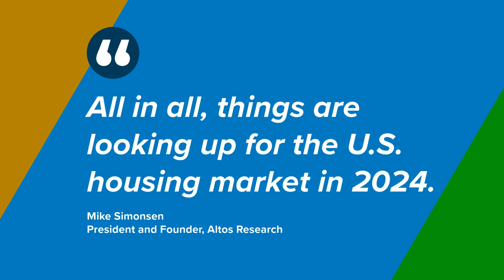What Experts say About Housing Market 2024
📲 Hire your next real estate agent! Find out if you qualify to buy a home! Serving Central North Carolina and referring in all 50 states! Take our FREE Quiz absolutely FREE service to you and we'll be in touch!
I have people contacting me who are buying, selling, renting, investing or need properties managed in the United States and I ABSOLUTELY love it! Honestly, if you are moving or relocating to the United States, I can make that transition so much easier on you!!

We help locally with buyers, sellers, renters, investors, and landlords.  Referring in all 50 states!

Take our FREE Quiz with your needs and we'll be in touch!

Search for homes and more!